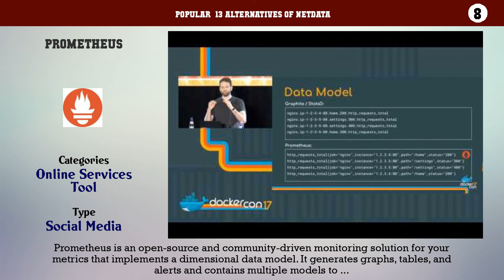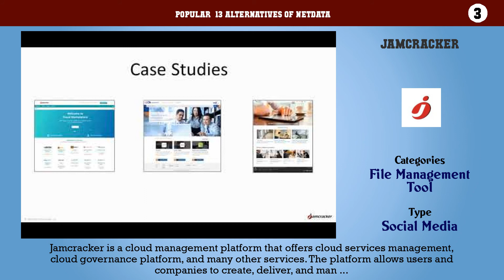NetData | Top 13 Alternatives of NetData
Popular  13 Alternatives of NetData

13. Grafana
12. Cyclotron
11. Redash
10. Graphite
9. Kibana
8. Prometheus
7. SignalFx
6. DashThis
5. Turbonomic
4. ElastAlert